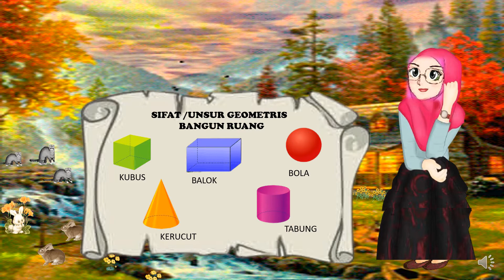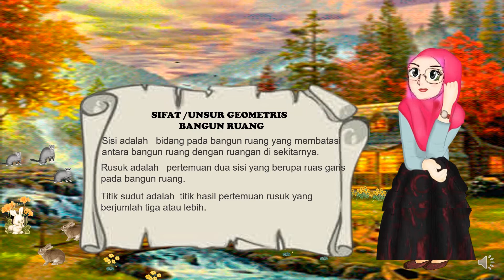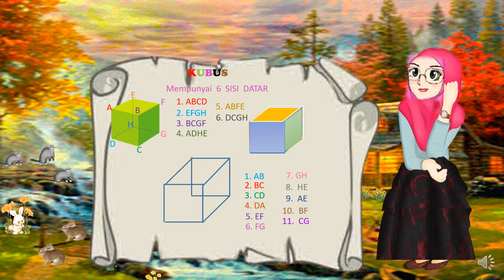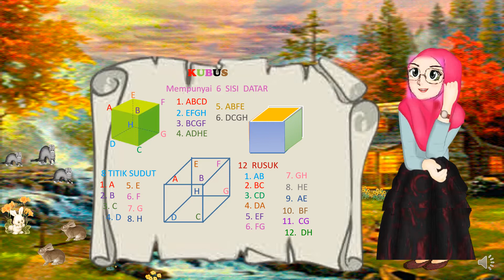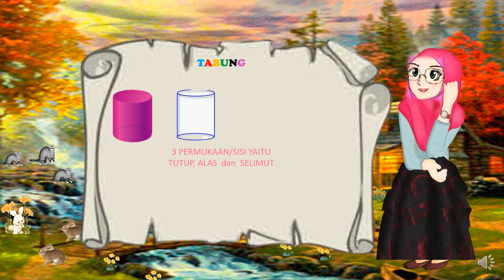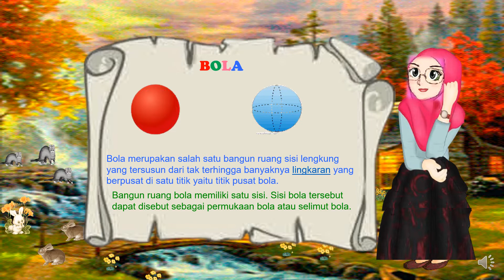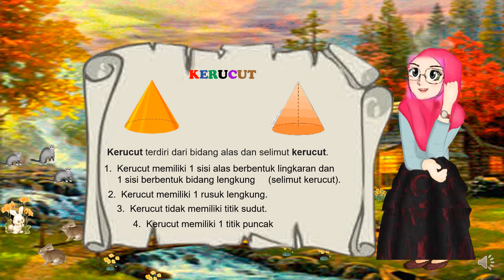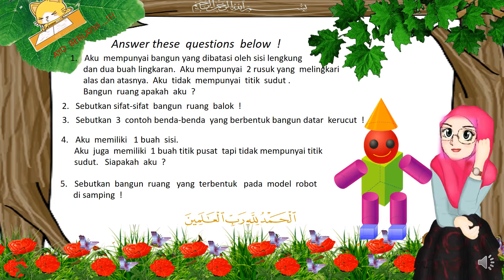Animasi Pembelajaran Matematika Sifat atau Unsur Geometris Bangun Ruang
Assalamu'alaikum wr.wb.
Selamat datang di Channel Animasi Pembelajaran Matematika Kelas 2 SD.